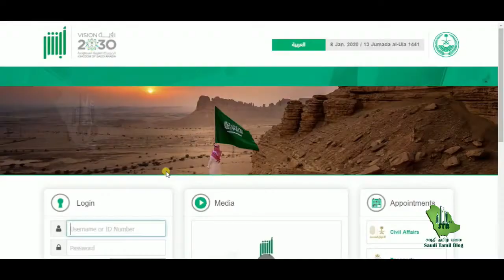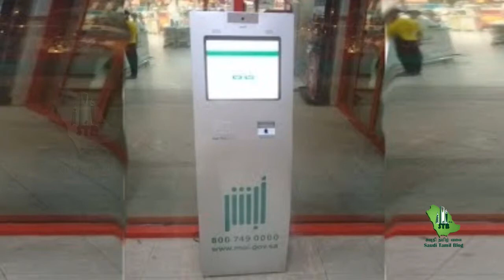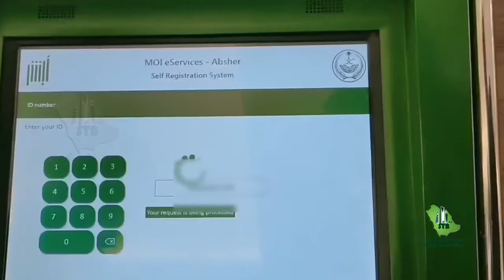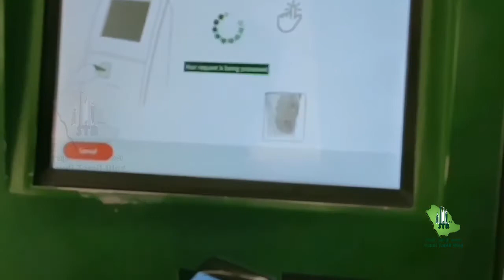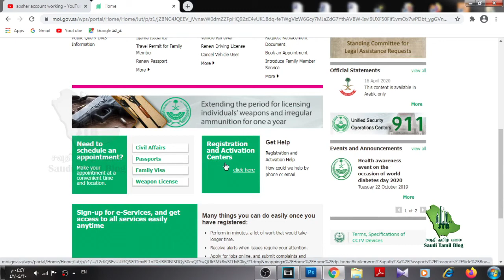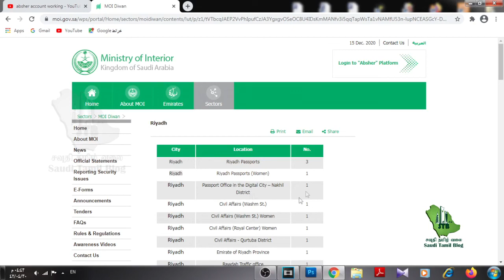How to activate absher account - Tamil - அப்ஷிர் அக்கவுண்டை ஆக்டிவேட் செய்வது எப்படி?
அப்ஷிர் அக்கவுண்டை ஜவாஸாத்தின் இயந்திரம் மூலம் ஆக்டிவேட் செய்ய வேண்டும் அதன் பிறகே அது நம் செயற்பாட்டிற்கு பயன்படும்